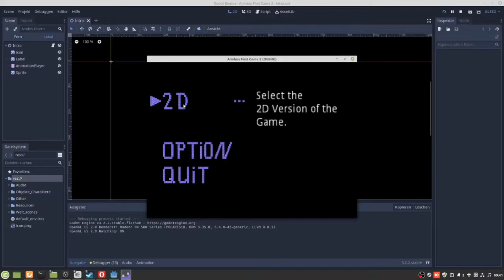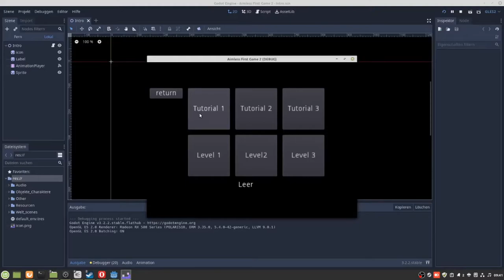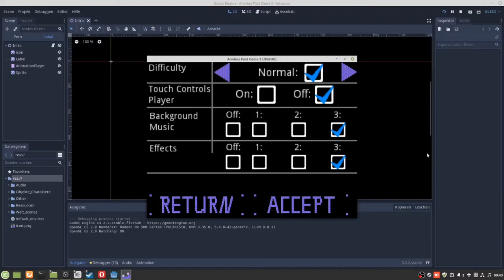Aimless First Game 2 Android Update debugging (ENG)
A short update about bug fixing in the game. I made the level selection new and partially adapted the source code. The levels can be selected now and start too. Problem is that the levels don't work properly. When I move the player to the right or left the camera stops at the starting point and after a short movement I get a black screen. But the game itself continues to run. Because the buttons for the controls are still visible. Also the timer which shows how much time is left for the level is still visible. By the way, this timer doesn't work under Android either.
After I changed the GLES version from 3 to 2 and the problems are still there, I will drastically reduce the Adroid SDK, which also means that this game will probably never appear in Google playstor.
If someone could have an idea why the picture turns black when I move the player, please add it to the comments